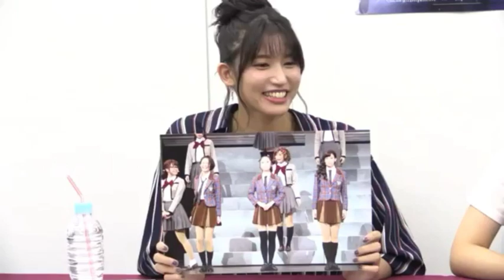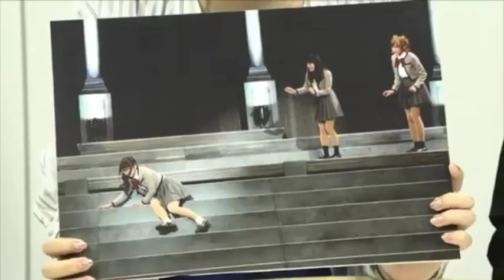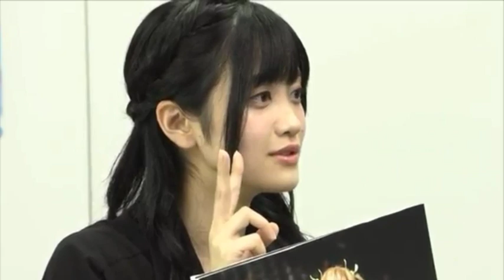STARLIGHT KUKUGUMI YOUTUBE COMPILATION 2019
it's been along since my last update..
i tried to add english subtitle at some part (as best as i can) *CMIIW

i hope next year there are plenty of starlight content than this year~